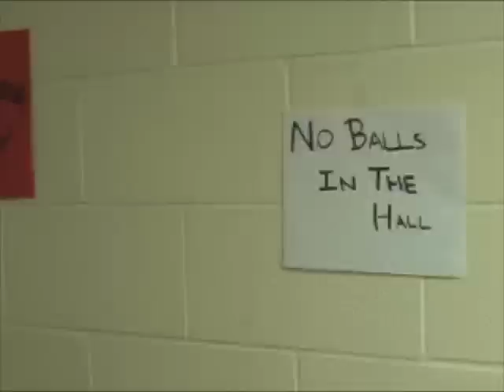First East Linebacker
COS 104 project